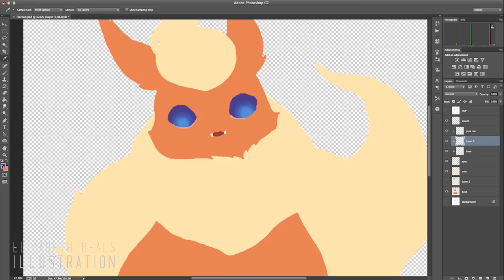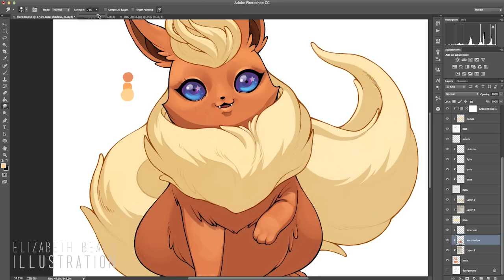Speed Art 36 - Flareon- Tuesday Night Sketch Series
--At normal speed this took about 7 hours--

The character 'Flareon' is form the Pokemon franchise.

Tuesday Night Sketch (TNS) is a weekly series, where I will be posting process / speed art videos of various gaming, comic, anime, and other pop culture characters. These pieces will be featured on my Tumblr, Blog, and DeviantArt.
Feel free to make suggestions on each video for what I should draw next week!

Tools Used:
Pencil - Eraser
Micron Pens (005)
Epson Scanner
Photoshop CC - Wacom Tablet (Intuos4 medium)

This and more songs, featured here at Chiptunes = WIN \m​|​♥​|​m/